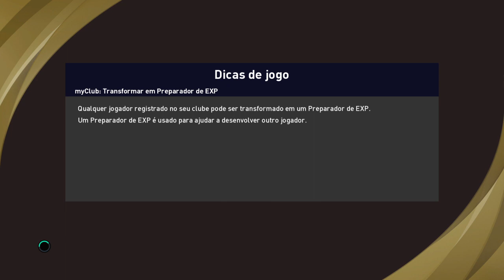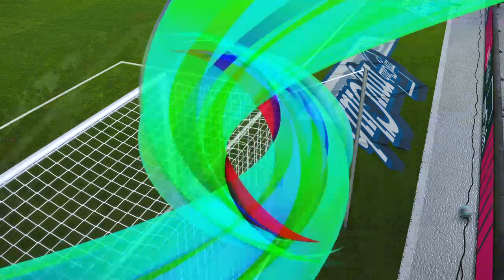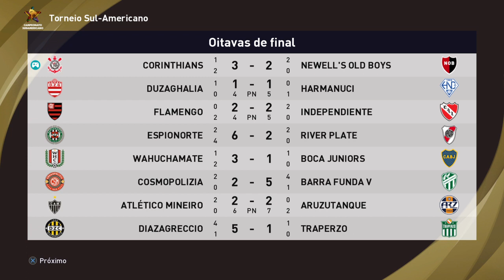Newell"s old boys × Corinthians